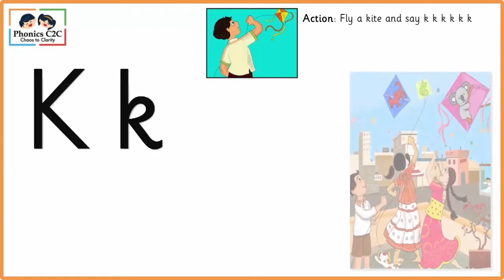Phonics C2C Alphabet K Song